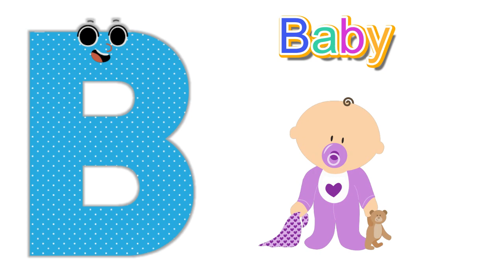Phonics Song for Toddlers | A for Apple | Phonics Sounds of Alphabet A to Z | ABC Phonic Song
Phonics Song | A for Apple | New ABC Song | Phonics Sounds of Alphabet A to Z | ABC Phonics Toddler

Here at our channel we have Kids ABC Songs , Phonics Songs, Number Songs, Alphabet Song, ABC Nursery Rhymes which are best songs for kids, children, toddlers, babies and all the family !